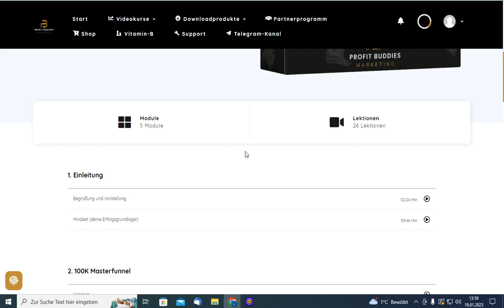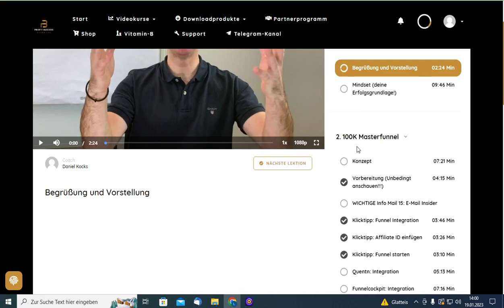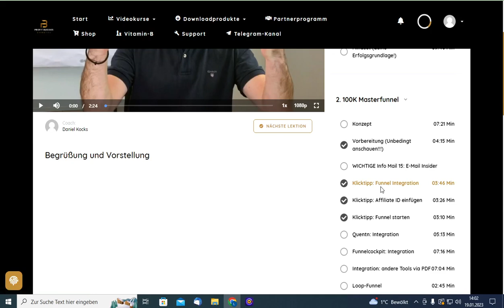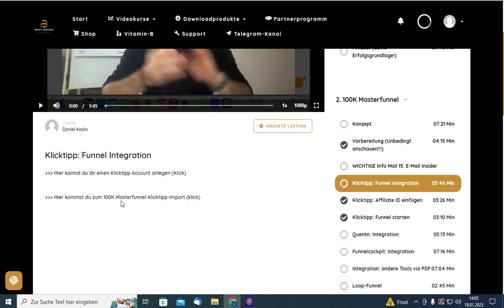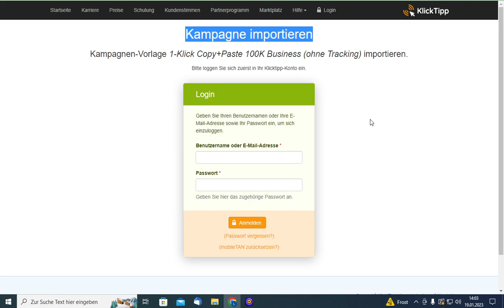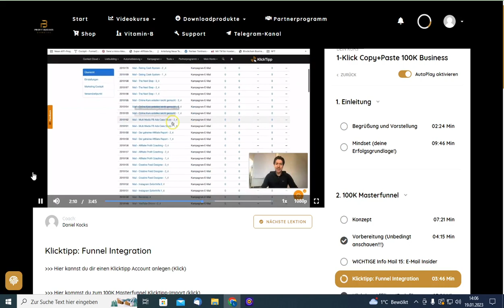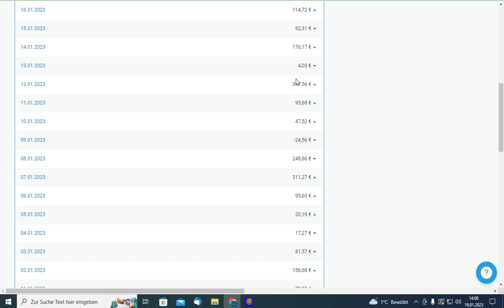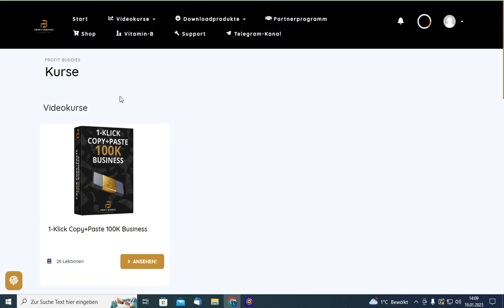100K auf Autopilot mit diesem NEUEN SYSTEM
Mit diesem online Geld verdienen System kannst du mit nur wenigen Klicks dein passives Einkommen aufbauen.